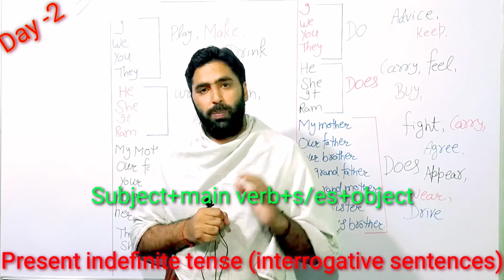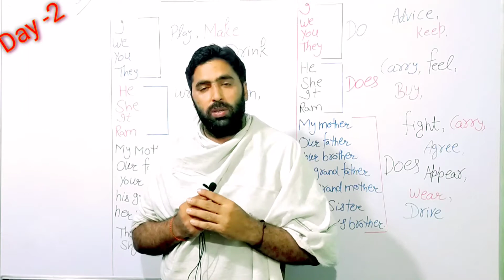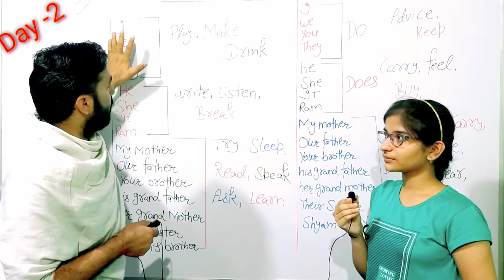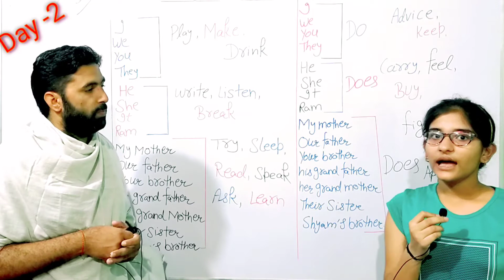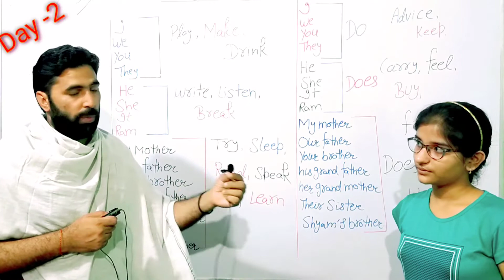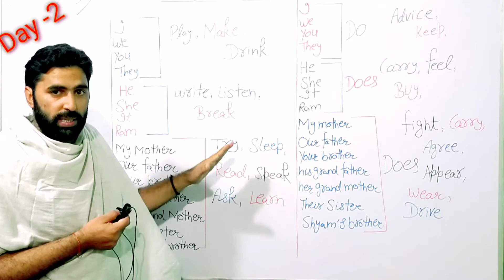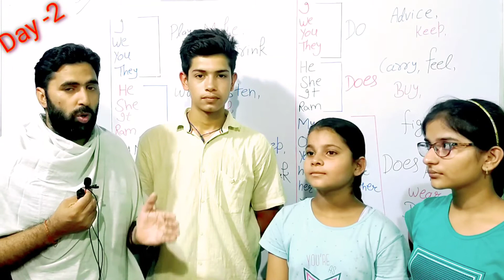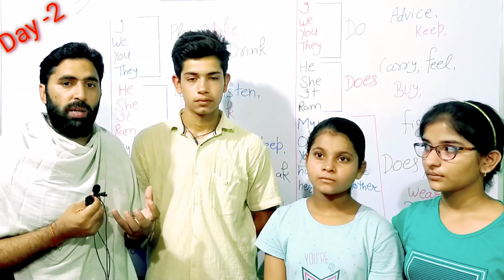Class 2 Spoken English | Learn English | English speaking Practice/Speak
दोस्तों बिल्कुल शुरू से Start की है ताकि सभी को आराम से समझ आ जाए । step by Step English spoken करते जायेंगे।